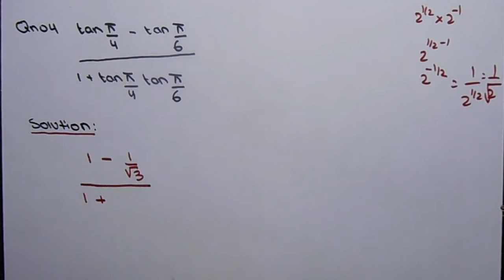Chapter 9 Part - 11 | Evaluate | Exercise 9.3 Q1 to Q4 | 11 Class - P67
Exercise 9.3 Q1 , Q2, Q3, Q4